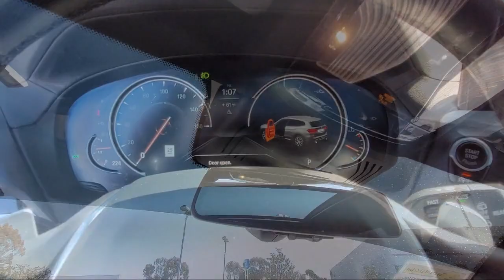2018 BMW X3 M40i San Diego El Cajon Chula Vista Mission Valley Santee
2018 BMW X3 M40i Stock Number: 430749AA Vin:5UXTS3C50JLA46204.